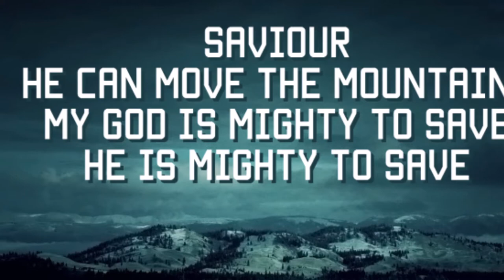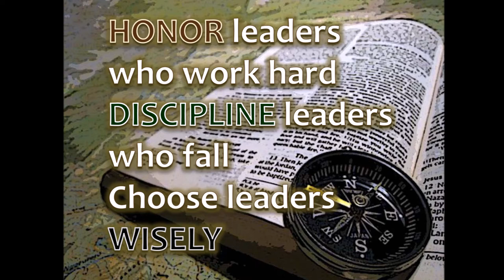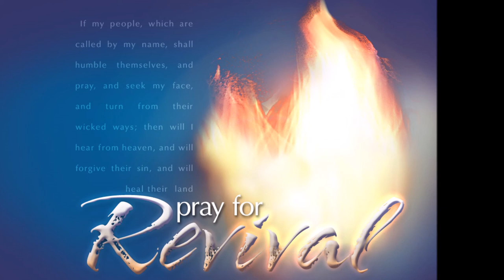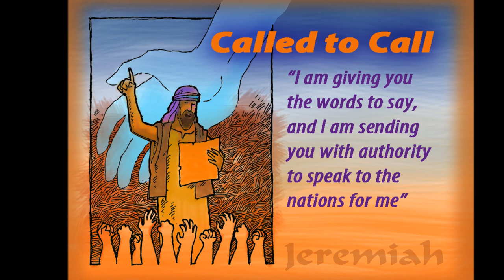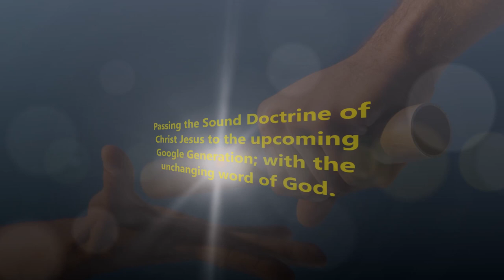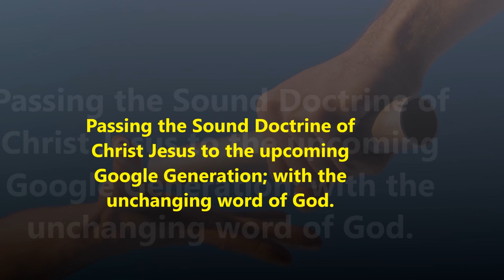Tamil Christian Message-நெகேமியாவின் ஜெபம்-Restored New life In Christ Jesus - Bro. Philip Ebenezer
Tamil Christian Message - Restored New life In Christ Jesus - Nehemiah Bible Study - Bro. Philip Ebenezer
நெகேமியாவின் ஜெபம்
Title song is adapted from Samuel Mugunthan's youTube Channel
Dr.Pushparaj-Oru varthai [Sathyavasanam Songs]